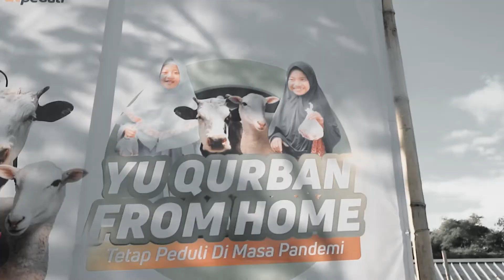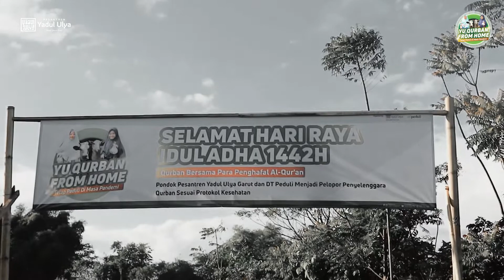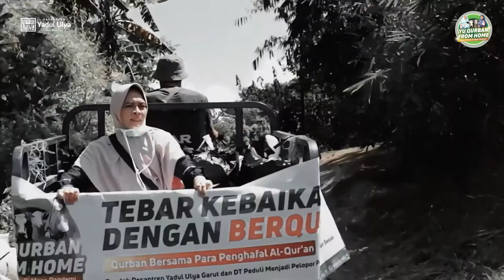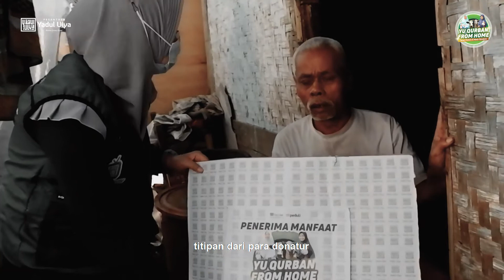Tetap Peduli Di Masa Pandemi - Yu Qurban From Home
📣Report Pendistribusian Daging Qurban Ke Warga Sekitar Pondok Dan Pesantren Tahfidz Di Kota Garut | YU QURBAN FROM HOME

Alhamdulillah Qurban tahun ini Pondok menyembelih 3 Ekor Sapi dan 10 Ekor Domba dengan sebaran distribusi :

1. 1 Ekor Domba dilakukan Penyembelihan di Pondok Pesantren Riyadhul Leuwigoong Garut.
2. 1 Ekor Domba dilakukan Penyembelihan di Pondok Pesantren Miftahul Ulum Sukawening Garut.
3. 10 Ganting disalurkan ke Pondok Pesantren Nurul Hikmah.
4. 15 Ganting disalurkan ke Mahad Tahfidzul Gen-Q.
5. 37 Ganting disalurkan ke Pondok Pesantren Tahfidz Cikal Sukawening.
6. 100 Ganting disalurkan ke Pondok Pesantren Miftahul Hidayah.
7. 182 Ganting disalurkan ke Warga Kampung Cilembu.
8. 10 Ganting disalurkan ke Pondok Pesantren Ruhul Qur'an Ashaby.
9. 62 Ganting disalurkan ke Warga Sekitar Kampung Nyalindung.
10. 50 Ganting disalurkan ke Warga Sekitar Kampung Panawuan Tarogong Kidul.
13. 70 Ganting disalurkan ke Masjid Jami' Cempaka.
14. 250 Ganting disalurkan ke Pondok Pesantren Yadul Ulya Garut.

Jazakumullah Khairan Katsiron kepada Para Donatur (Muqorrib) yang telah menitipkan Hewan Qurbannya dalam program "YU QURBAN FROM HOME"

Semoga Allah meridhoi Qurban kita tahun ini. Semoga tahun depan bisa berQurban kembali dan Semoga tahun depan yang saat ini belum bisa berQurban dapat berQurban

Aamiin 🙏